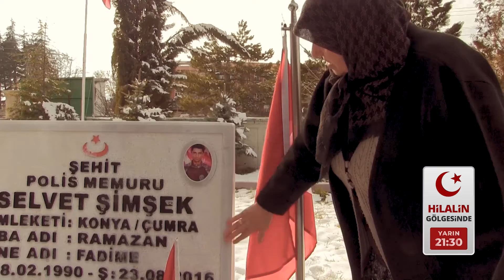Hilalin Gölgesinde her salı 21:30'da Kontv'de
SibelKaraca'nın sunumu ile HilalinGölgesinde programı Salı 21:30'da Kontv'de sizlerle.